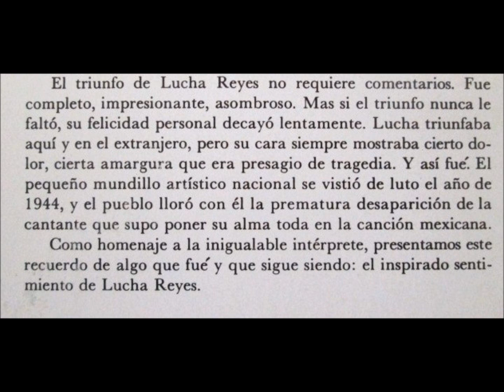LUCHA REYES el herradero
canciones mexicanas